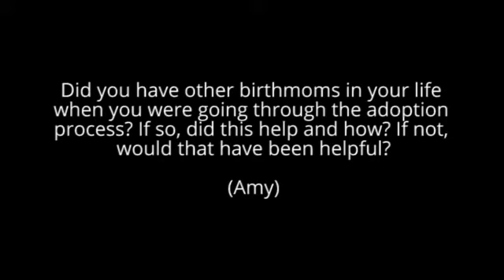Did you have other birthmoms in your life when you were going through the adoption process? Amy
Amy talks about having other birth moms in her life when she was going through the adoption process.